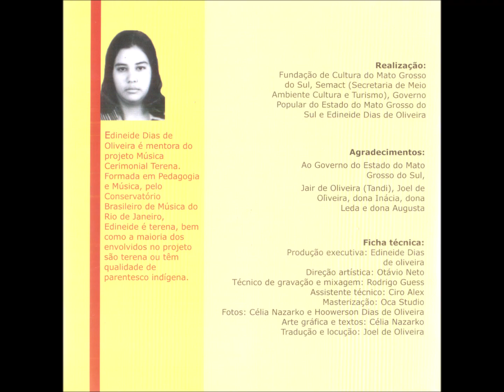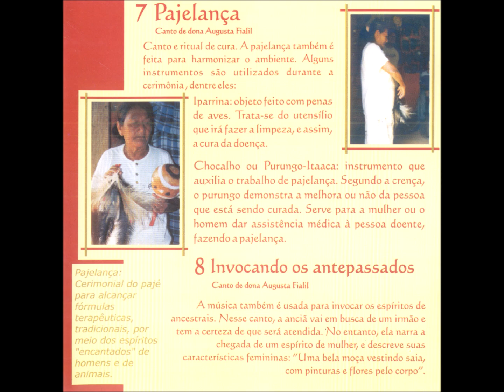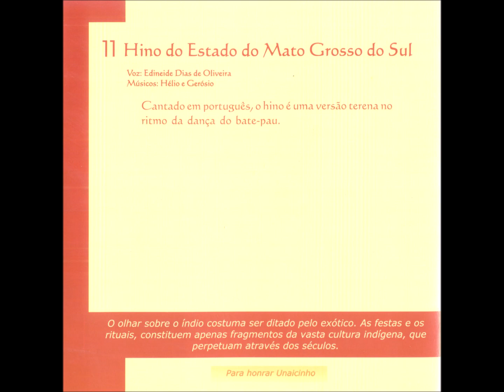Canto Indígena - 07 - Pajelança - Canto de Dona Augusta Fialil - Cerimonial Terena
Folclore Indígena - Terena - Musica Cerimonial CD - 2001- Manifestação de Canto Indígena